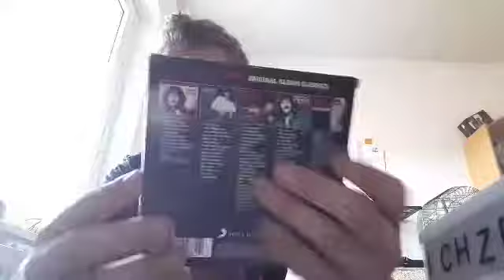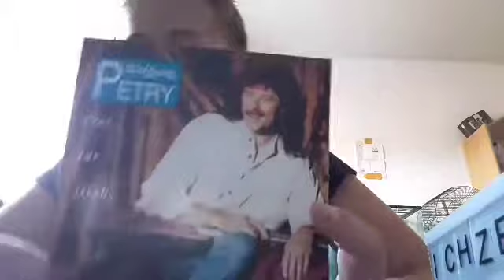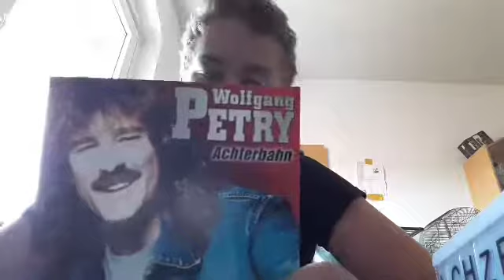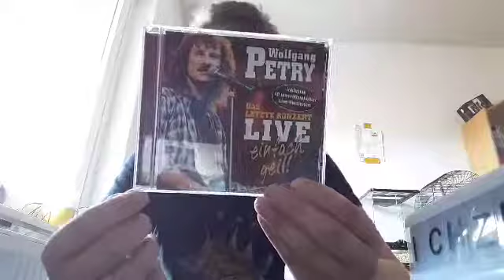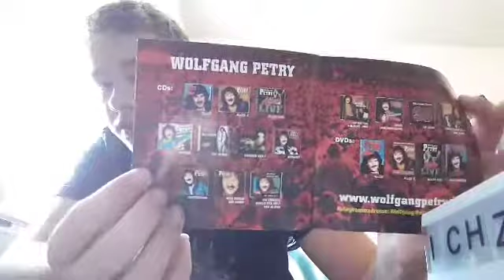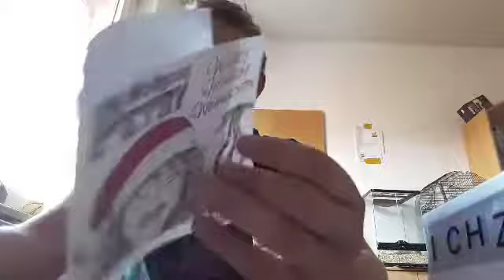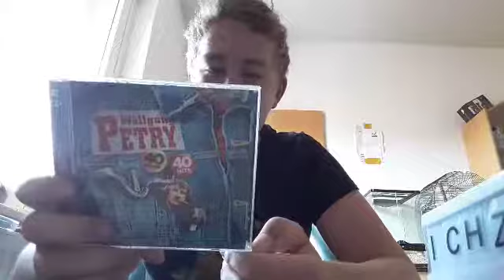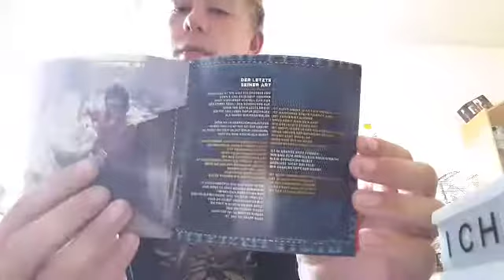Ich zeige euch meine musik cd's part 1 wolfgang petry